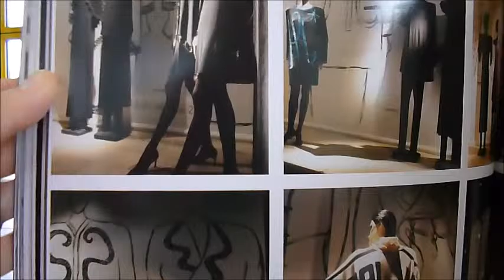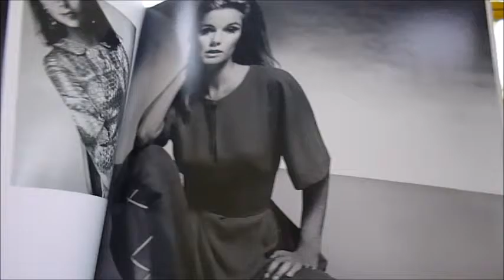JEAN MUIR: Beyond Fashion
SINTY STEMP    Book Number: 79679    Product format: Hardback

Joanna Lumley once famously stated, 'Every woman should have a Jean Muir in her wardrobe.' Fashion designer Jean Muir rose to starry heights during the swinging sixties, but unlike many other designers of the time, her fashions defied the seasonal fads; she was interested in clothes as an enhancement of a woman's personality, rather than let the clothes influence the wearer. Her signature piece was the little black dress - hence Joanna Lumley's remark - and when she showed in Paris in the early seventies, they accorded her the accolade of 'the new queen of the dress.' Born in 1928, Jean Muir had a number of jobs before finding her perfect place at Liberty's in 1950. There she was able not only to learn about fabrics but also to absorb the artistic history of the building with its links to William Morris, the Aesthetic movement and the Pre-Raphaelites. Later, she left for Jaeger, leaving there in 1962 to produce her own collection under the 'Jane and Jane' label, funded by manufacturer David Barnes, and it was under this label that she began to make clothes with a couture look and feel. They were beautifully shaped and crafted from luxurious fabrics, with a modern adventurous outline. Vogue hailed her as 'one of the new young names that are giving the sixties an accent of their own' in 1964 and in 1966 she set up independently. Famed especially for her use of matte jersey which could cling to a woman's form and accentuate the shape, she championed British fabrics. This large and beautiful book is filled with Jean's dramatic, perfectly cut block-colour dresses and coats, as well as some of her more experimental outfits. It tells the story of the designer, her life and career, and is a wonderful addition to the library of anyone who loves fashion. Large square format 10.25", 174pp. Colour and b/w illus.